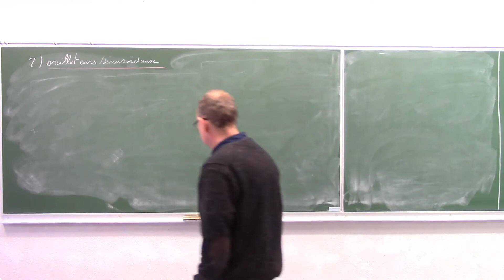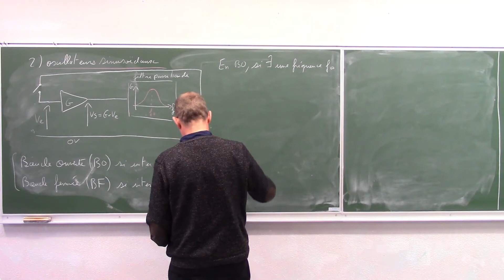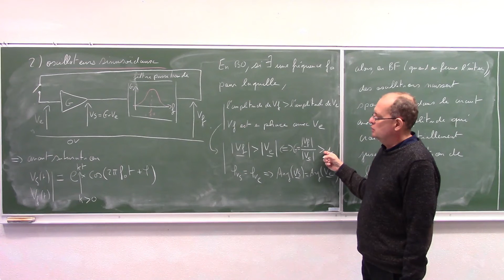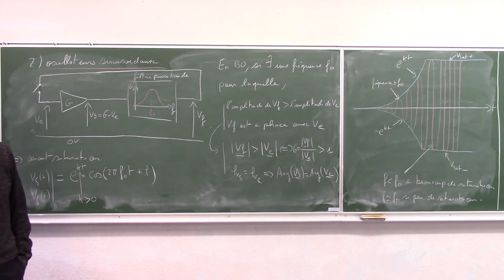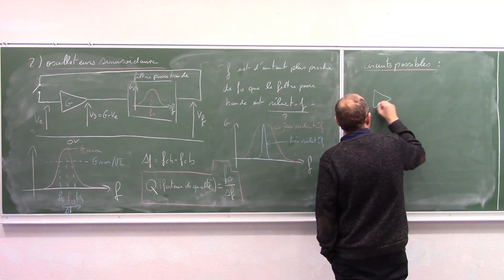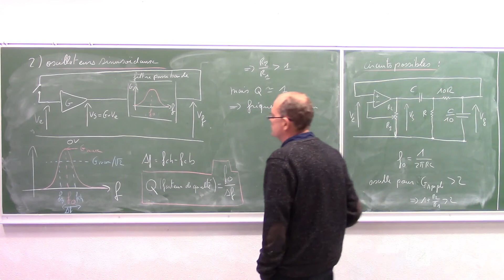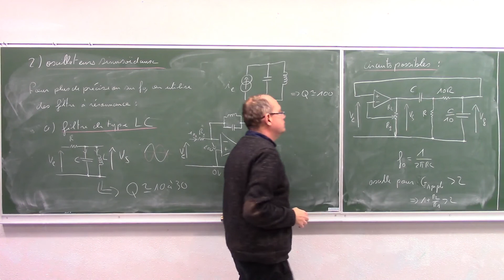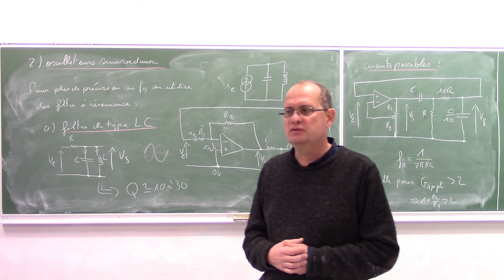L' amplificateur opérationnel #16 : les oscillateurs sinusoïdaux.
Les oscillateurs sinusoïdaux.